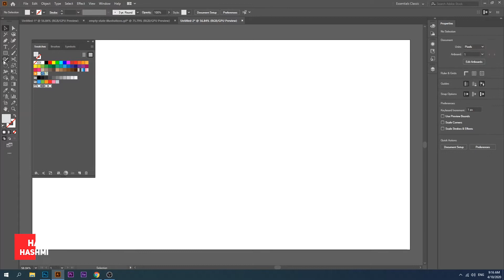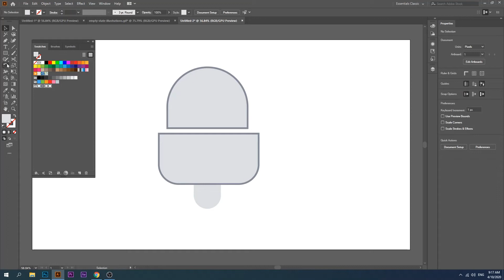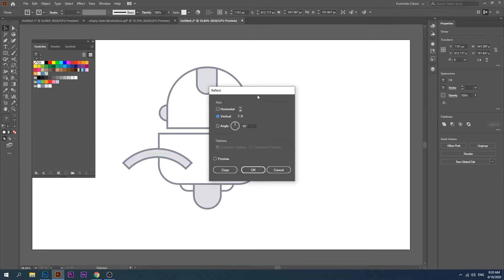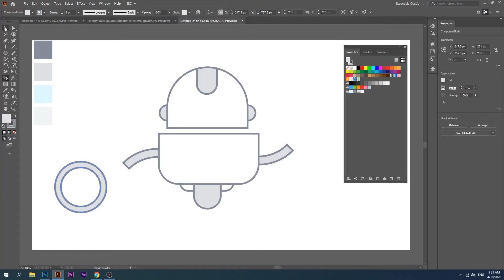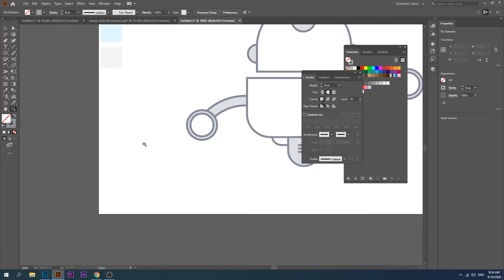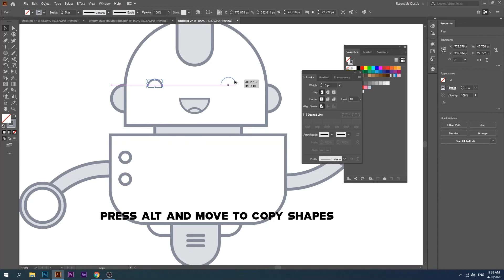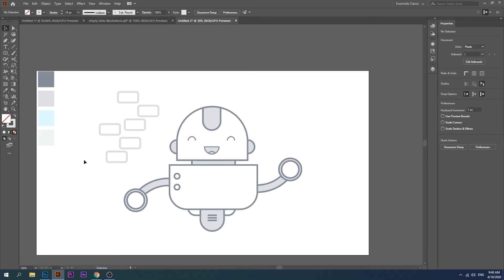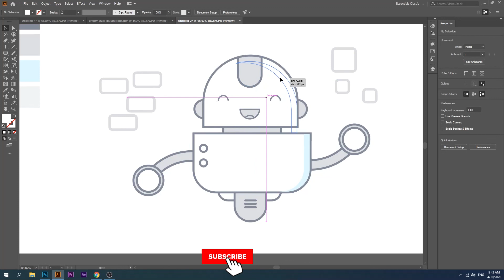Cute Flat Robot | Adobe Illustrator tutorial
In this flat Robot character design Illustrator tutorial, learn how to create a creative and modern flat design.

Learn to create this illustration in Adobe Illustrator. We’ll learn some cool tricks to build this in Illustrator.

This YouTube channel is dedicated to creating the best Digital Design tutorials.